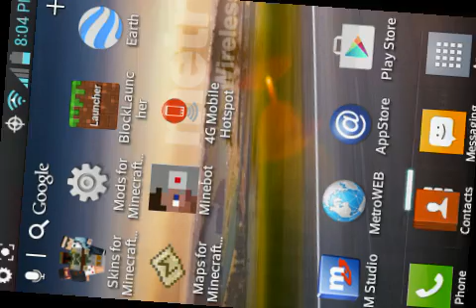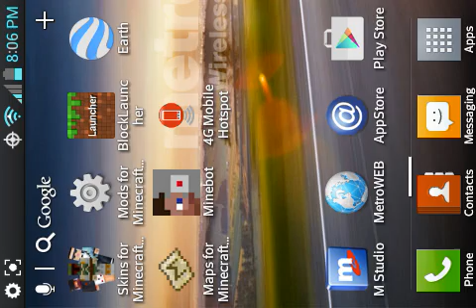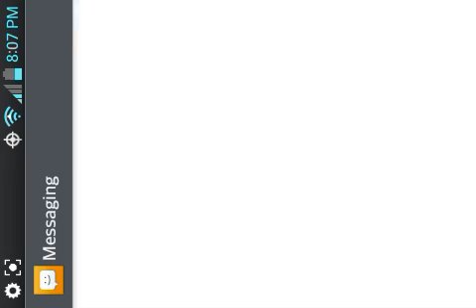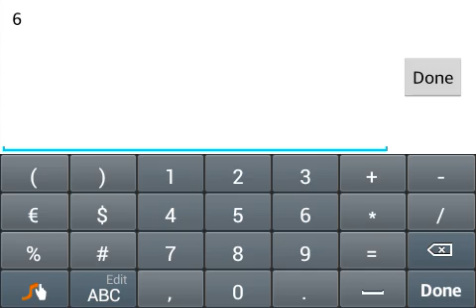Tomanyidems mod minecraft pe HOW TO RIDE ANIMALS